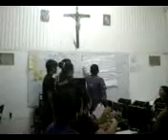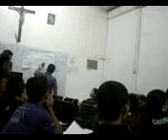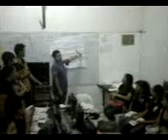MWF 5PM - 9PM CLASS...THE DISCUSSION...COMPUTER OPERATING SYSTEM Part 3_mpeg4.mp4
After READING the TOPIC on COMPUTER OPERATION SYSTEM, the GROUP was ASKED to DISCUSS and DEFEND what they UNDERSTOOD on the TOPIC they (former Out of School Youth NOW SCHOLARS/STUDENTS of CapizNED E-TRAINING CENTER) had JUST READ.